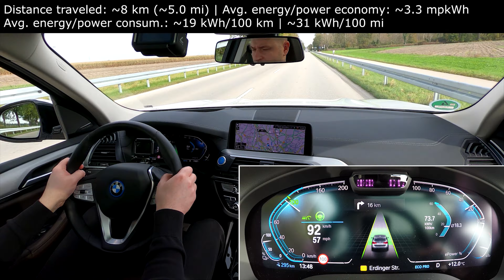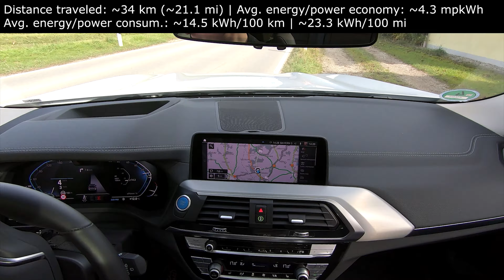BMW iX3 real-life economy test energy/power consumption kWh/100 km mpkWh city highway range 1001cars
BMW iX3 2021 is a fully electric car (SUV). It has 210 kW (286 HP) and 400 Nm engine with RWD. Batteries: 80 kWh gross (74 kWh net). BMW claims (electric power consumption combined): 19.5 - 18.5 kWh/100 km (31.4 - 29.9 kWh/100 mi | 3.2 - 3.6 mpkWh) and up to 460 km (285 mi) range.

I checked BMW iX3 on a trip with city driving (also with traffic jam), highway (autobahn) and country roads. Finally I achieved such energy consumption: 14.5 kWh/100 km (23.3 kWh/100 mi | 4.29 mpkWh) and used ~25% of the battery (18 kWh in total). In other words: it is possible to achieve ~500 km (310 mi) range with this car! Really efficient!